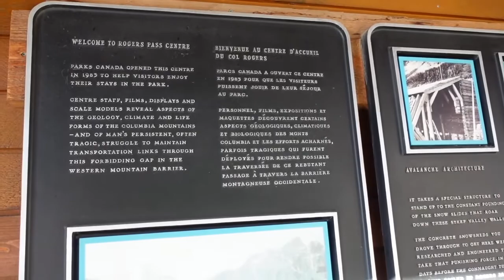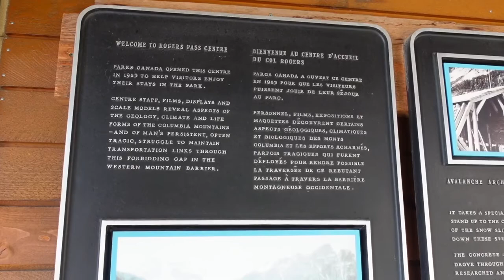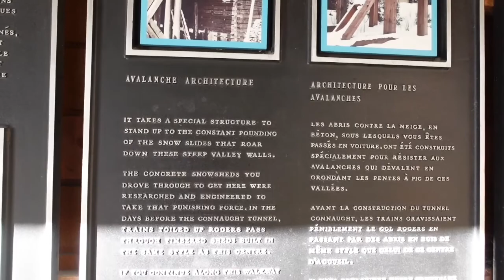Vlogtober 2021 - October 21st - Golden to Vancouver